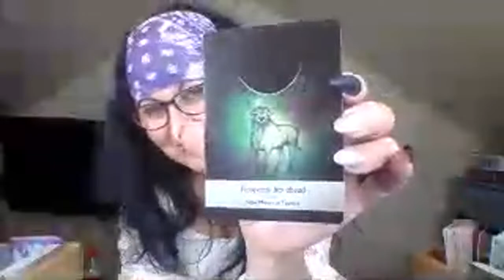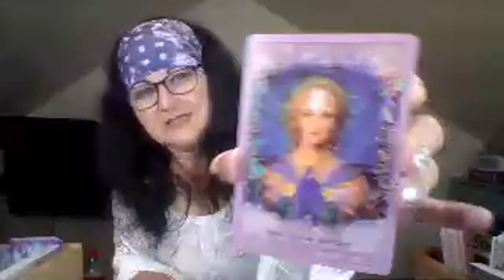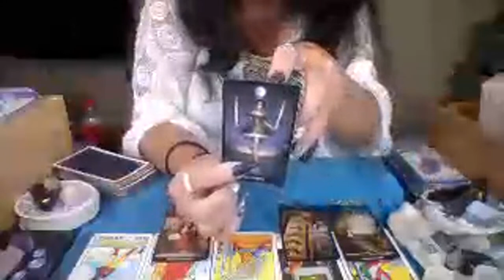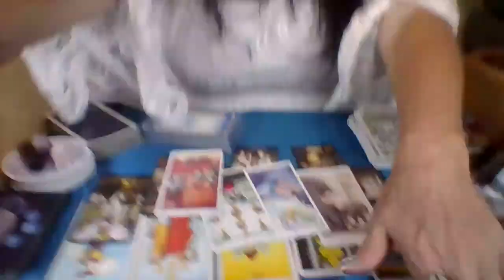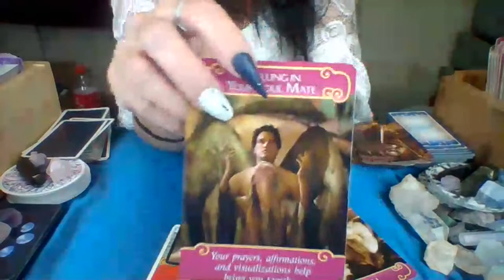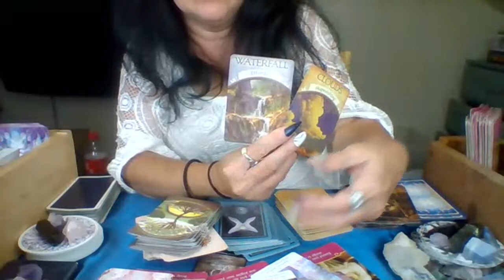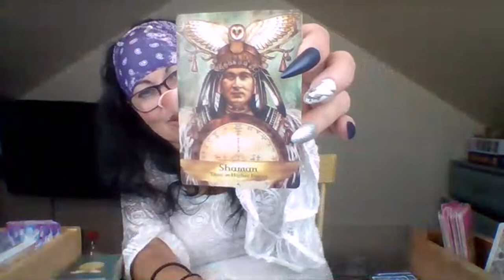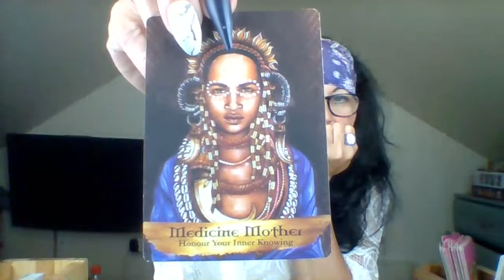Very Beguiling Seemed Their Ways!Embrace The You That Your Meant To Be,Within Soundness!Reaching For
SPRING COFFEY
We now have a Patreon through which you can support the growth of our channel for as low as $1.00 you can get to be the first to view some of uploaded videos, seeing them before everyone else